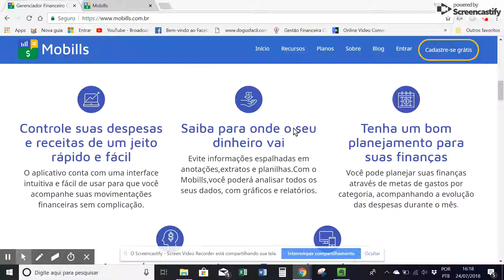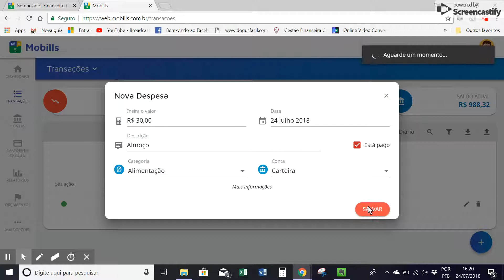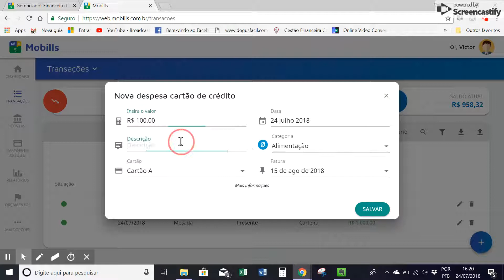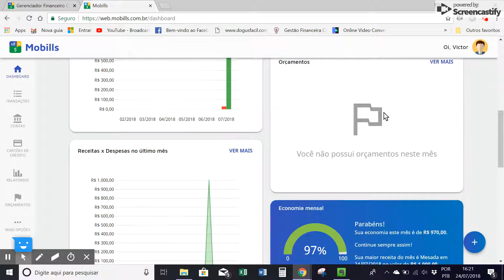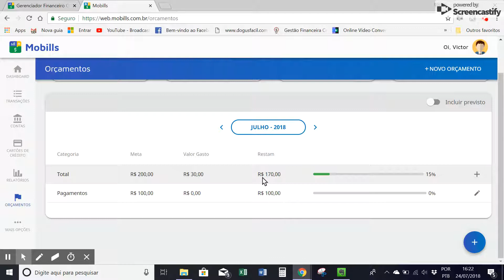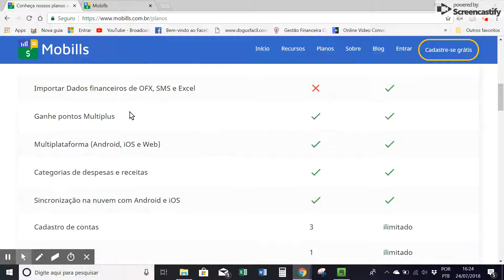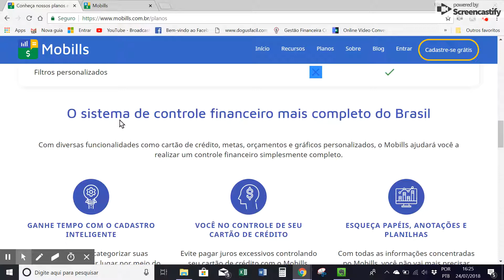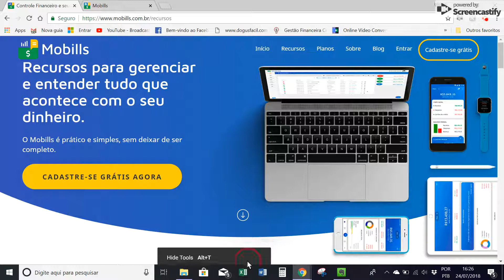Explorando Fintechs: Mobills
Conheça o Mobills, app para você controlar suas finanças pessoais!